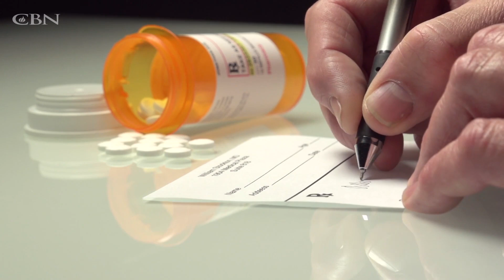After Years of Shoulder Pain, a Prayer is Answered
While doing routine yardwork Abelina suffered a shoulder injury. After years of pain, she agreed with a prayer on TV and experienced healing.

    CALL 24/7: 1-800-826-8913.